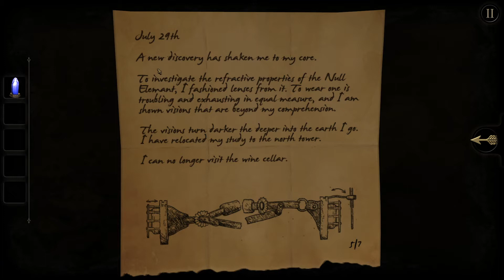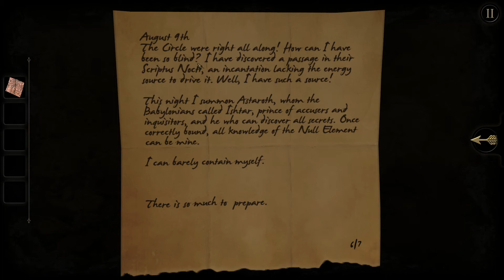Let's Play The Room: Chapter 3